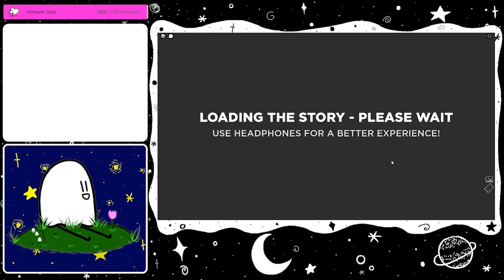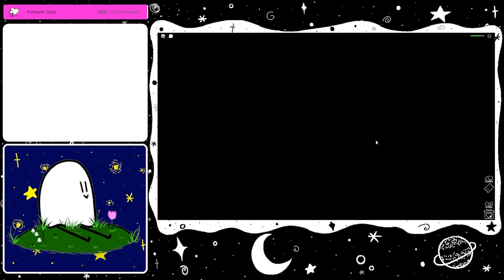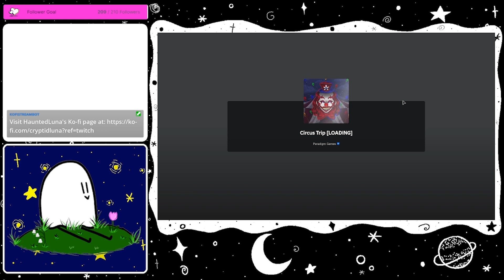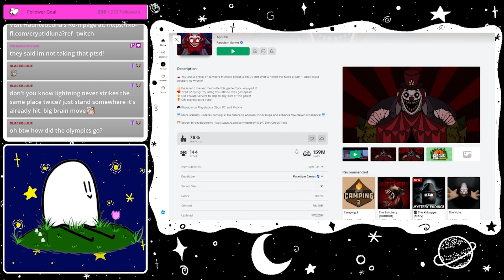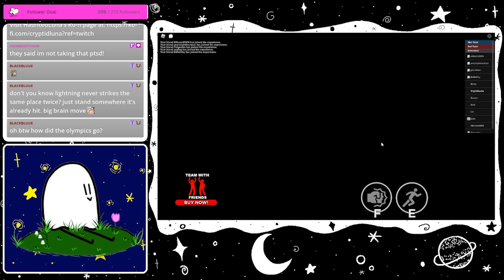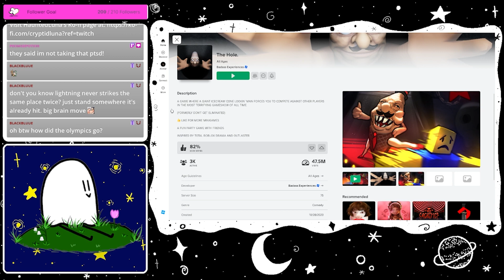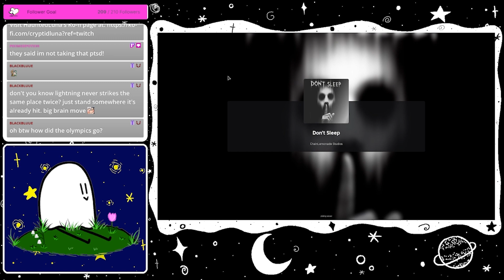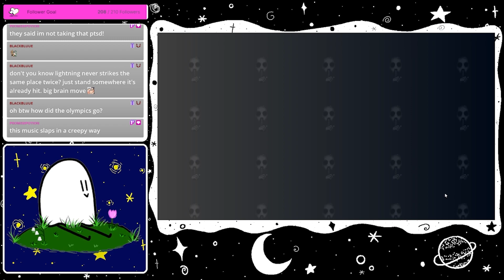a deadly game, BUT IN ROBLOX?! | Roblox (Circus Trip, The Hole, The Creature & MORE) [TWITCH VOD]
we needed more roblox